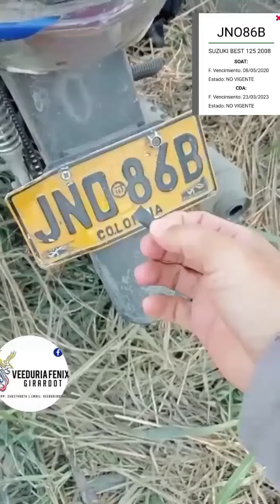Cali Valle y el ejemplo????.